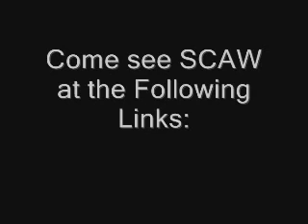ICCW Episode #19 Brawl Part 6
Conclusion of The Murphys VS. Ponderosa & Sweedenhouse.

Plus a suprise visit from someone we haven't seen in a while.